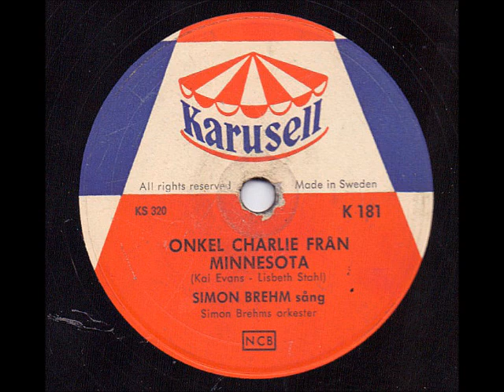SIMON BREHM - ONKEL CHARLIE FRÅN MINNESOTA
Inspelat:ca. nov 1956
Längd: 2:05